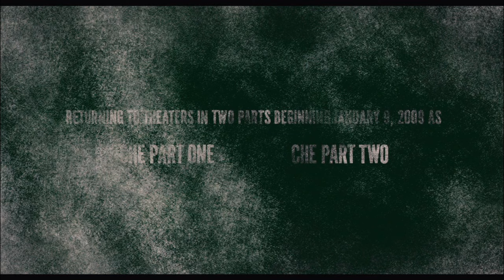CHE Trailer (2008) - The Criterion Collection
Daring in its refusal to make the socialist leader into an easy martyr or hero, Che paints a vivid, naturalistic portrait of the man himself (Benicio del Toro), from his overthrow of the Batista dictatorship to his 1964 United Nations trip to the end of his short life.